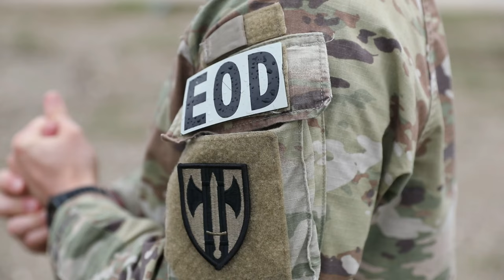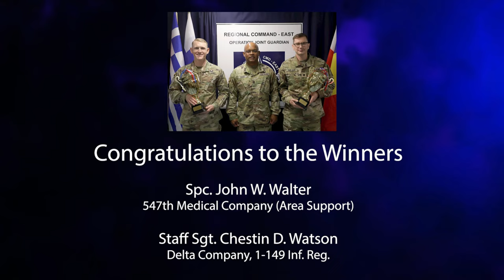RC-East Best Warrior Competition 2022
Four noncommissioned officers and three junior enlisted Soldiers competed for the title of Best Warrior during the Kosovo Force, Regional Command East Best Warrior Competition at Camp Bondsteel, Kosovo, Sept. 29 to Oct. 1, 2022.

CAMP BONDSTEEL, KOSOVO
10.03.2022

 Soldiers competed in various events including the Army Combat Fitness Test, IED identification and reporting, road march, Army Warrior Tasks, and weapons qualifications to name a few.

After the three-day competition, the winners were Spc. John W. Walter from the 547th Medical Company (Area Support) and Staff Sgt. Chestin D. Watson from Delta Company, 1st Battalion, 149th Infantry Regiment.

Film Credits: Video by Sgt. 1st Class Warren Wright
KFOR Regional Command East